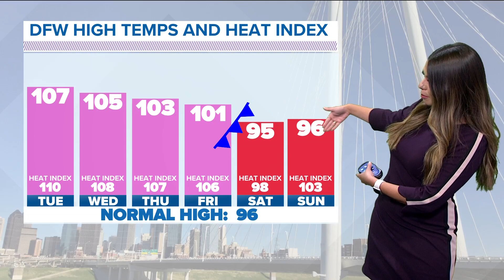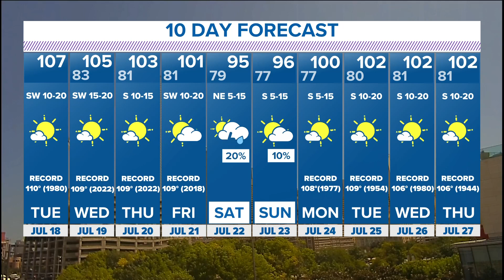DFW Weather: Heat alerts extended to Wednesday night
An Excessive Heat Warning is in place for parts of DFW and North Texas until 9 pm Wednesday.